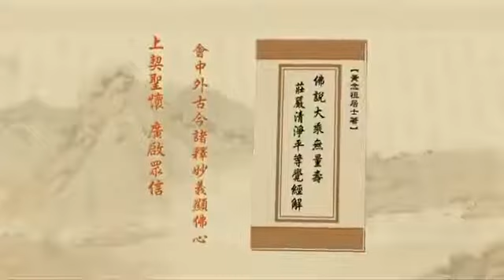由淨空法師 宣講 無量壽經 337/600